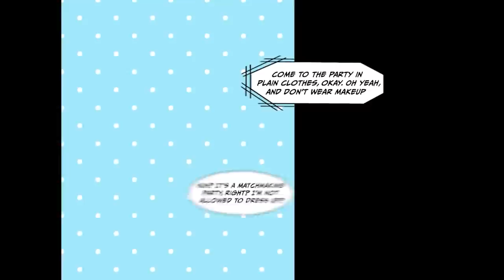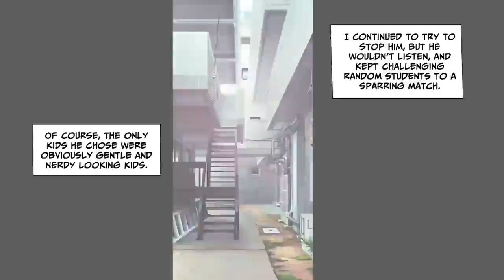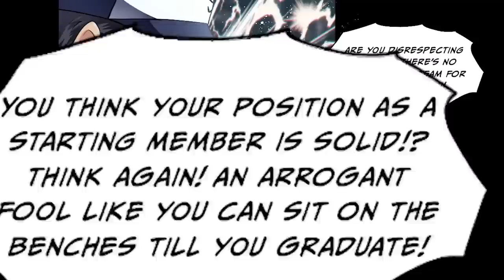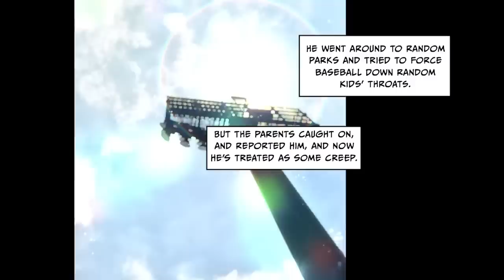[Weekly Throwback Compilation] Revenge Remix [Manga Dub]